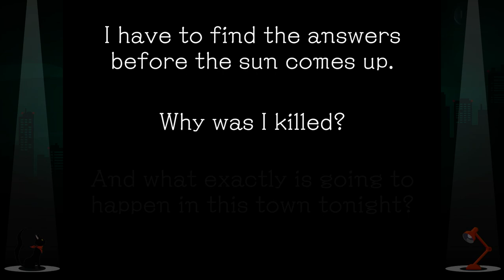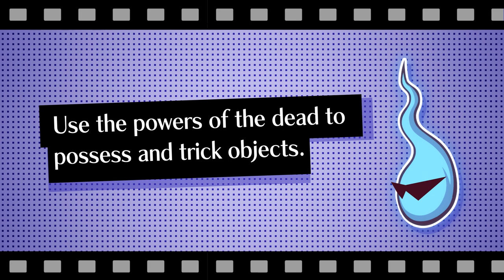Ghost Trick - Demo and Demonstration trailer by Shu Takumi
Here’s a special message from Shu Takumi to prepare you for the launch on June 30th, 2023. 👻🔍 Play the demo for Ghost Trick: Phantom Detective now on Nintendo Switch, PS4, Xbox One, and Steam!